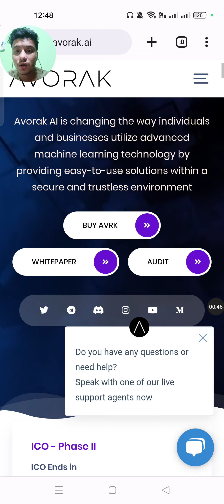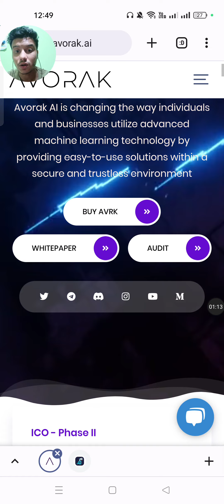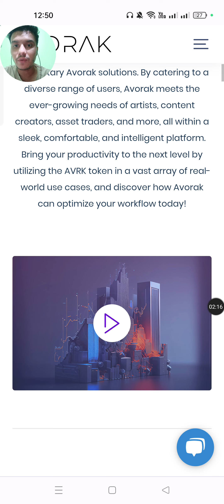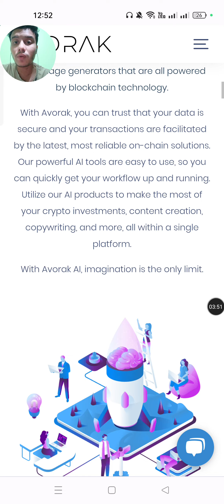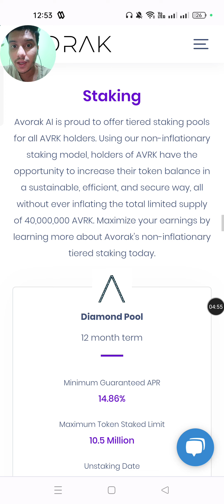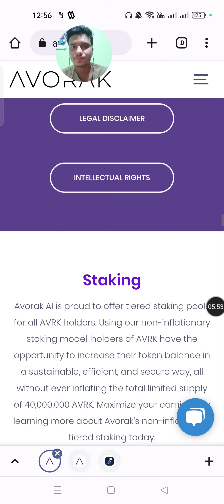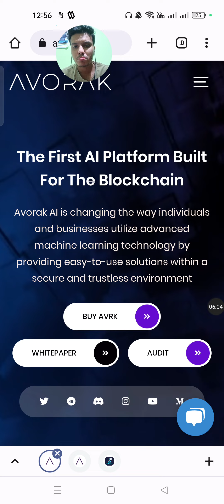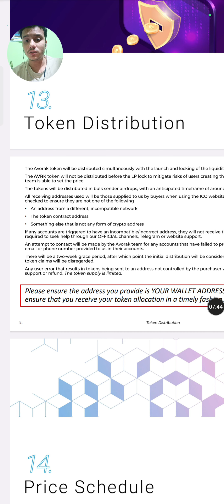AVORAK AI- 20000$ Worth Of $AVRK Token Bounty Distrustbation Pool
BSC Wallet Address:
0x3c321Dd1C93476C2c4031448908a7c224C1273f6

$AVRK